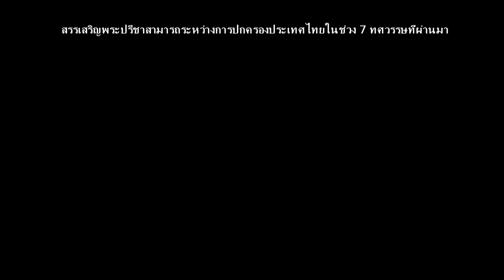เรียงคิวสักการะพระบรมโกศ ท้องสนามหลวง19พฤศจิกายน2559 HD1080P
พระบาทสมเด็จพระปรมินทรมหาภูมิพลอดุลยเดช (5 ธันวาคม พ.ศ. 2470 — 13 ตุลาคม พ.ศ. 2559) เป็นพระมหากษัตริย์ลำดับที่เก้าแห่ง ราชวงจักรี เสด็จสู่พระราชสมบัติตั้งแต่วันที่ 9 มิถุนายน 2489 เป็นพระมหากษัตริย์ไทยผู้เสวยราชย์ยาวนานที่สุด การสวรรคตของพระบาทสมเด็จพระปรมินทรมหาภูมิพลอดุลยเดช 13 ตุลาคม 2559 เวลา 15.52 นาฬิกา ณ อาคารเฉลิมพระเกียรติ โรงพยาบาลศิริราช [แหล่งอ้างอิงวิกิพีเดีย สารานุกรมเสรี ]